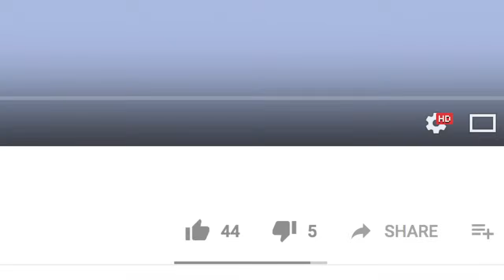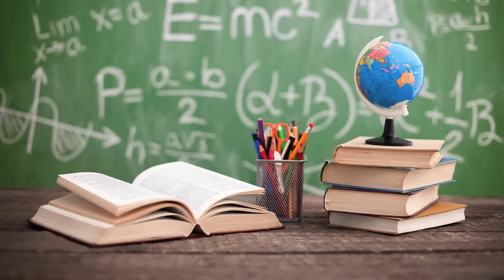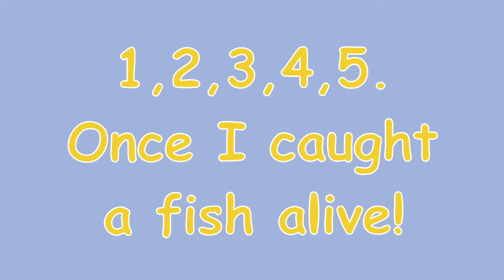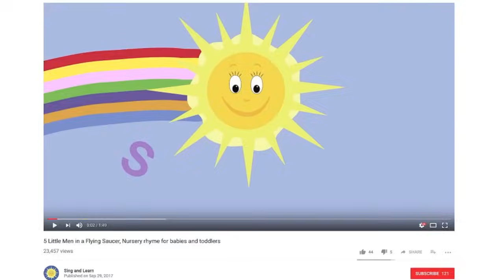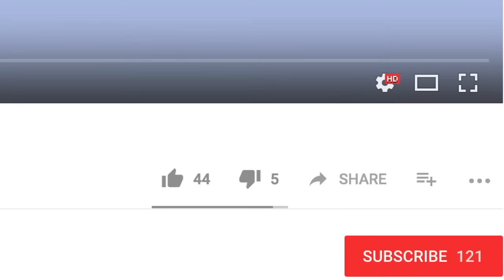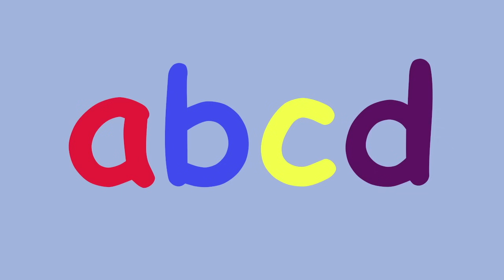Humpty Dumpty! And lots more Nursery Rhymes! 45 minutes!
A 45 minute nursery rhyme compilation!
Humpty Dumpty
5 Little Men in a Flying Saucer
Sleeping Bunnies
5 Little Ducks Went Swimming One Day
5 Little Elephants Balancing
1,2,3,4,5 Once I Caught a Fish Alive
A,B,C,D
5 Little Monkeys Jumping on the Bed
Row Row Row Your Boat
5 Little Speckled Frogs